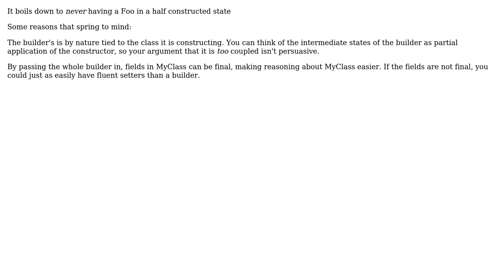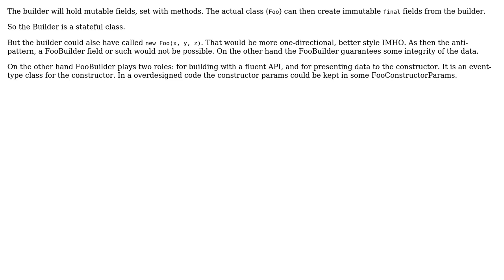Software Engineering: Why is the builder-pattern often implemented like this? (3 Solutions!!)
Software Engineering: Why is the builder-pattern often implemented like this?

With thanks & praise to God, and with thanks to the many people who have made this project possible! | Content (except music & images) licensed under CC BY-SA | Music | Images & others | With thanks to user Joop Eggen user Doc Brown user Caleth user Andy and the Stack Exchange Network Trademarks are property of their respective owners. You are responsible for your own actions.